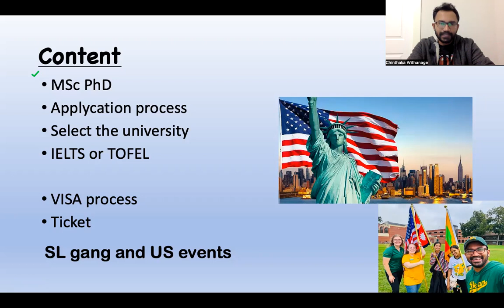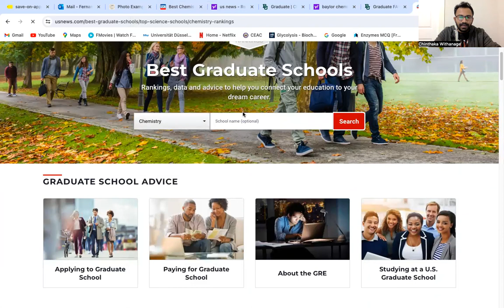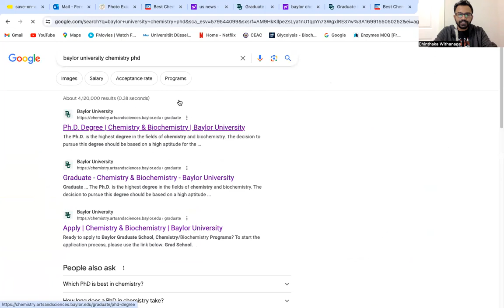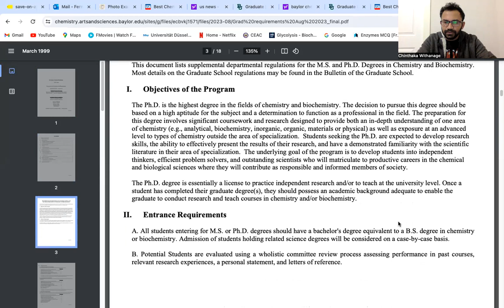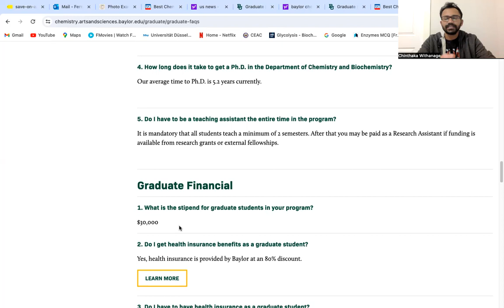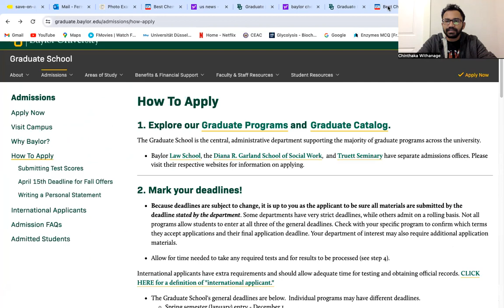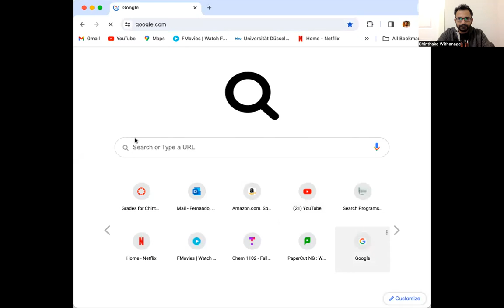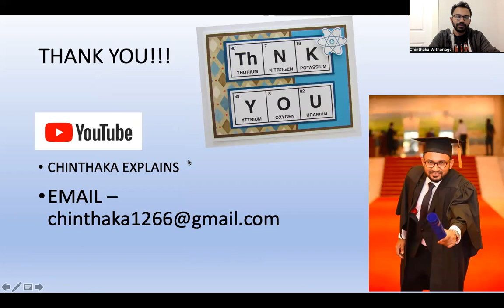MSc / PhD in USA (උපාධියෙන් පසු පියවර තබමු) 🇱🇰🇺🇸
වටින උපාධියක් ලොකු වියදමකින් තොරව කරගන්න පුළුවන් හොද්ම අවස්ථාවක් මේක!!! ජය!!!